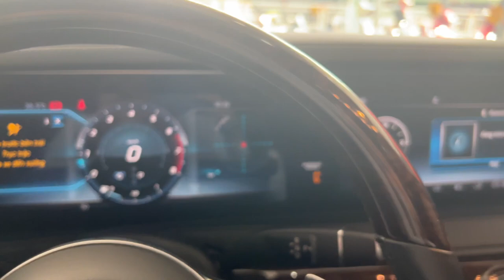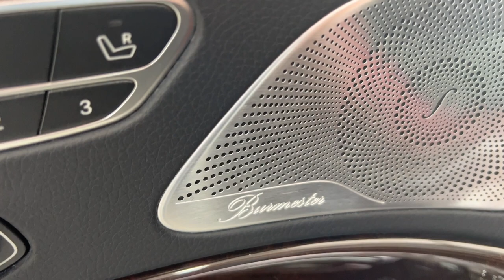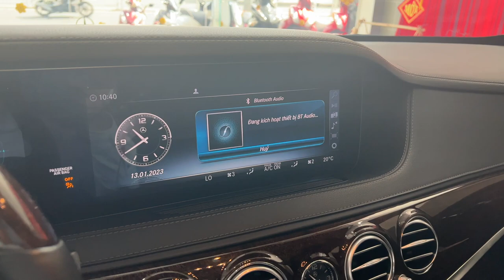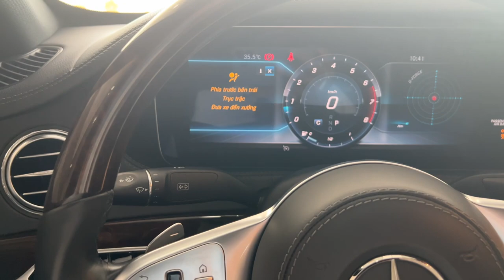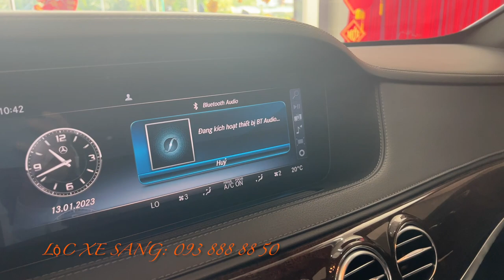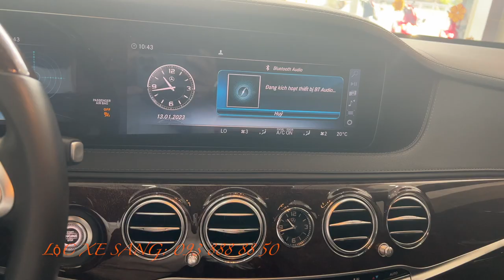Mercedes S450L 2019 Đỏ Ruby 15.000Km Siêu Đẹp Lướt Nhẹ tại Good Car | 0909171299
💥💥💥 Mercedes_S450L_Model2020 siêu siêu lướt .
🔹Màu RUBY , nội thất đen.
🔹Sản xuất và đăng ký : 2019
🔹Siêu lướt: 15.000 km.
🔹Bảo hành chính Hãng 3 năm không giới hạn Km tới 2024 .
🤝Giá bán : 3 tỷ xxx VNĐ
XE LƯỚT CHẤT LƯỢNG ✔ GIÁ TỐT ✔ HOÀN TIỀN 💯% NẾU SAI CAM KẾT❗
🌎 SALON Ô TÔ GOOD CAR Địa chỉ mua xe uy tín cho gia đình bạn.
🔸 Được kiểm định chất lượng 142 hạng mục bằng các thiết bị chuyên dụng và có đội ngũ kiểm định xe có tay nghề cao.
🏦 Hỗ trợ trả góp toàn quốc đến 70% _ 90%giá trị xe.
👉 Hỗ trợ đăng ký ,đăng kiểm, giao xe tại nhà.
👉 Hỗ trợ Tân trang lên đời các dòng xe cao cấp
👍 Cam kết hoàn tiền nếu không đúng chất lượng:
🔸 Xe không bị đâm đụng.
🔸 Xe không bị thủy kích.
🔸 Xe không bị đại tu động cơ và hộp số.
🔸 Xác định rõ nguồn gốc xuất xứ và đúng năm sản xuất.
🔸 Đảm bảo giấy tờ hợp lệ và đủ điều kiện để mua, bán, sang tên.
🔸 Hỗ trợ hồ sơ khó, nợ xấu ,hỗ trợ chứng minh thu nhập.
🔸 Giá cả còn được thương lượng và nhiều quà tặng.
🔸 Chăm sóc làm đẹp xe với nhiều thiết bị, công nghệ chăm sóc xe hiện đại nhất.
🌏 SALON Ô TÔ GOOD CAR
📡 290 Nguyễn Văn Linh, Phường Bình Thuận, Quận 7, Tp.Hồ Chí Minh.